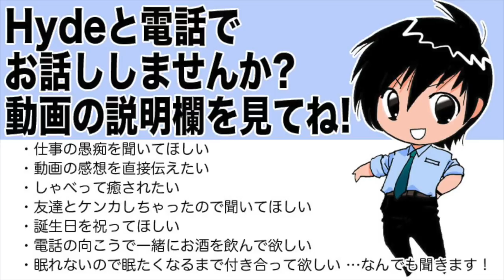視聴者から男の極旨黒カレーもらった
Hydeの欲しい物リストはこちら。そちらの本名や住所がわからない状態で、ハイドに品物を送って頂けます。送って頂いた商品はHyde Channelで紹介させて頂くかもしれません。動画にしてほしくない場合、メッセージ欄にそう書いて頂ければ致しません。
【ハイドのホームページ】

【ハムハム・ハイド】
★ハムスターが主役の動画チャンネルです。

★ 好評です ! ハイドと電話でお話をしたい人は誰でもどうぞ。「動画の感想を直接伝えたい」「眠たくなるまで一緒にしゃべって」「声が聞きたい」など、色々自由にご利用頂いています。

★ 好評です ! 誰にも言えない心のお悩みをハイドに話してみませんか? 職場でのツラいことや、人間関係のや家族の悩み、恋愛相談、進学のお悩みなど、なんでもお聞き致します。

★好評です ! 誰にも言えない心のお悩みをハイドに話してみませんか? 職場でのツラいことや、人間関係のや家族の悩み、恋愛相談、進学のお悩みなど、なんでもお聞き致します。メールは24時間以内に返信致します。2週間の間、何度でもメールでやりとりできるお得パックも好評です。

★あなたやご家族やお友達の顔をHyde が漫画風にお描き致します。

★Hydeの欲しい物リストです。そちらの本名や住所がわからない状態で、ハイドに品物を送って頂けます。送って頂いた商品はHyde Channelで紹介させて頂くかもしれません。動画にしてほしくない場合、メッセージ欄にそう書いて頂ければ致しません。

★動画では語れない、日常で感じた事を書いています。

★精神疾患をわかりやすく。ハイドが作る「二重人格・多重人格(解離性同一性障害)」を中心とした、精神疾患の専門チャンネルです。